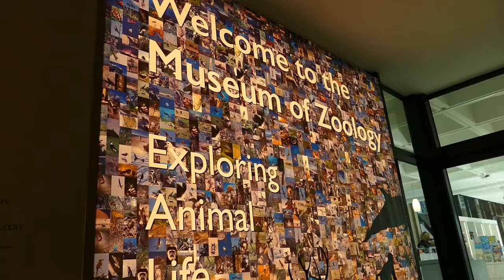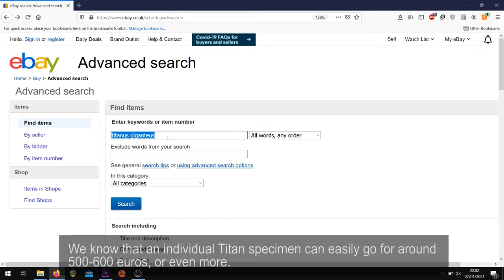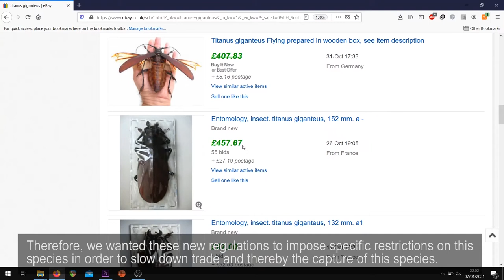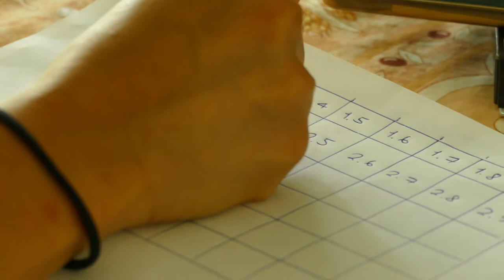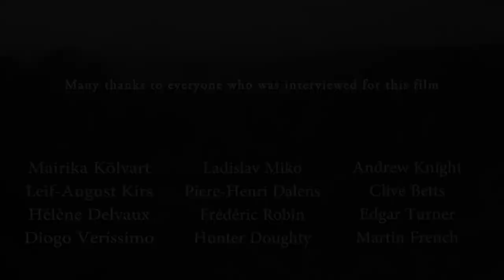Cash of the Titans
Exploring the global insect trade.

This video looks at the good and bad sides of the trade in insects, the potential impacts of the activity and the difficulties in enforcing new regulations.

To see the video about our team's expedition to French Guiana where we caught and radio-tagged Titan Beetles, watch Expedition Titan